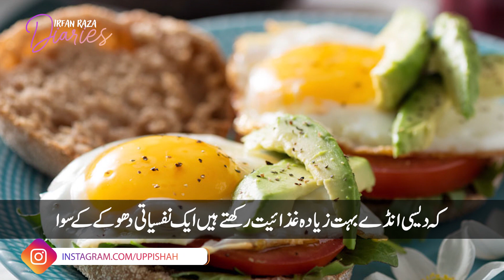Kia rozana anday khanay say yarqaan jesi Khtarnak bemari ho sakti hai ? | Irfan Raza Diaries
Kia rozana anday khanay say yarqaan jesi Khtarnak bemari ho sakti hai ?